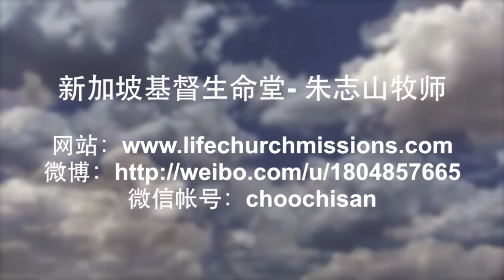20170115-01 情感的占据力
情感的占据力
How the Power Of Emotions Occupy

情感是我们灵魂的一部分，但一个没有真理的人会错认情感而将自己的感觉当做一切。今天很多人将过多的专注力给予自己的感觉，结果叫自己越来越脆弱。不然就是不懂得善用自己的情感，导致自己无法荣耀神。确实，我们人其中一个最大的问题就是不认识自己的心，因此也读不到自己的心。
Emotions are part of our soul but a person without the Truth will discern the emotions wrongly and regard his feelings as everything. Today, many devote much attention to their feelings, as a result, they become more and more fragile. Some do not use their feelings correctly, causing them to not be able to glorify God. Indeed, one of our greatest problems is that of not knowing our own hearts, and thus, we cannot read our hearts.